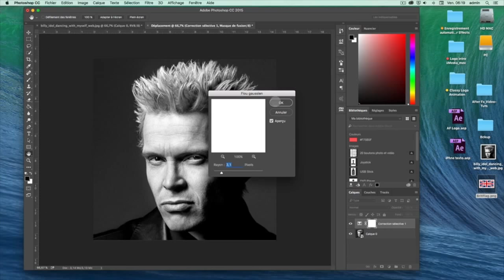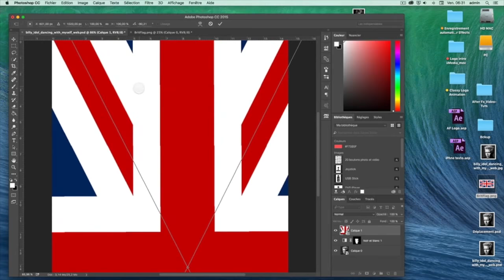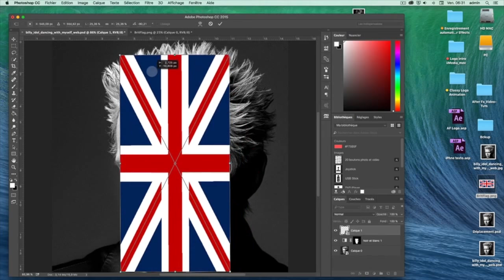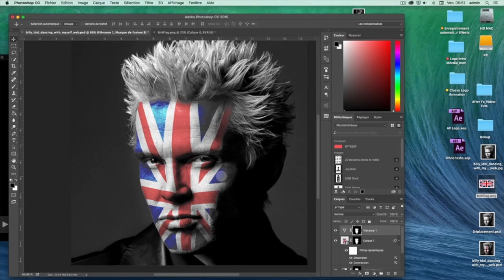Artcom 228 Odyssée Drapeau sur figure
Création effet drapeau sur la figure